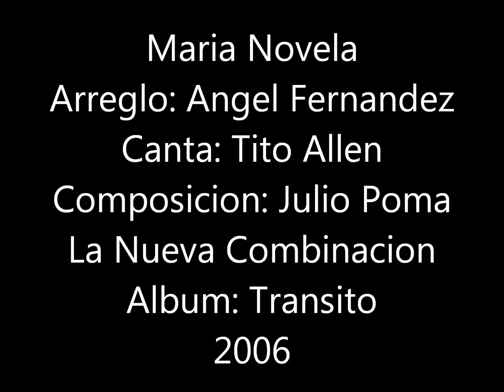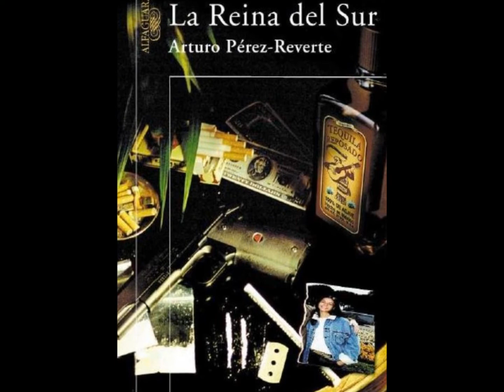Maria Novela Video.wmv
Nombre de la cancion: Maria Novela
La Nueva Combinacion
Album: Transito, Released 2006
Canta: Tito Allen
Arreglo-Angel Fernandez, Composicion-Julio Poma